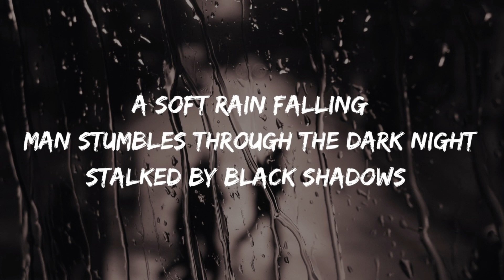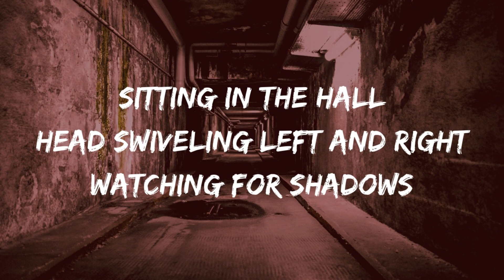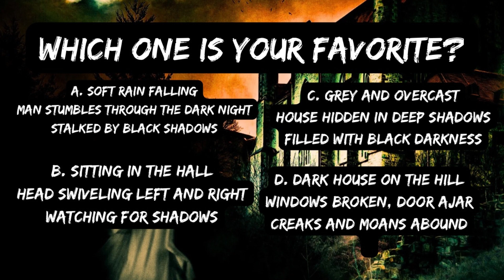Ghosts and Haunted Houses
4 Horror based Haiku recorded in 4 different locations. Which Haiku is your favorite? Which location is your favorite?

Haiku 1
00:32
A soft rain falling
Man stumbles through the dark night
Stalked by black shadows

Haiku 2
01:08
Sitting in the hall
Head swiveling left and right
Watching for shadows

Haiku 3
01:58
Grey and overcast
House hidden in deep shadows
Filled with black darkness

Haiku 4
02:36
Dark house on the hill
Windows broken, door ajar
Creaks and moans abound